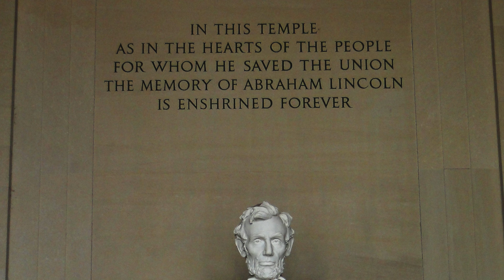Back in the days pt. III Summer 2013, Washington DC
A short clip made up of random pics I took during this trip beyond the ocean. Sorry for bad quality, I remember I picked up my SONY BRIDGE camera in order to make the whole easier, so I left my REFLEX home, daaaamn!

A stunning huge city, a must-see spot whenever you drive your ass over there.

During that trip, the cities on the list were also Philly and NYC. More clips to follow!